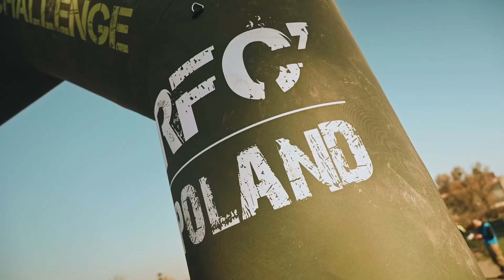RFC Poland 2021 Zjednoczeni w Błocie na Rajdzie | fotofeiloffroad | OFF ROAD EXTREME 4x4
Chcesz abyśmy pojawili się na twojej imprezie , zrobili film dla teamu ?

grupa na fb poświęcona Naszemu kanałowi, planowanym spotkaniom i nagraniom

strona
( aktualnie została zhakowana i będzie stawiana nowa strona )

lukasz_fotofeil_offroad
eva_ot
fotofeil_Poland

Dziękuję KHYROFILMS za udostępnienie kilku materiałów do filmu .